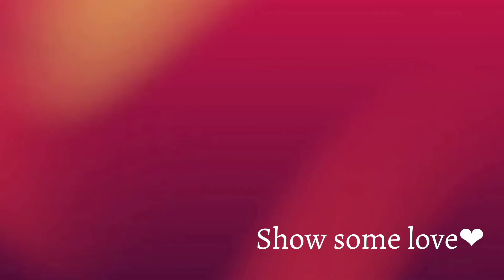Funny animal compilation video🤣2022 Funny cats😻 Try not to laugh😆Animal lovers😍#14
Enjoy the funny animal videos😆